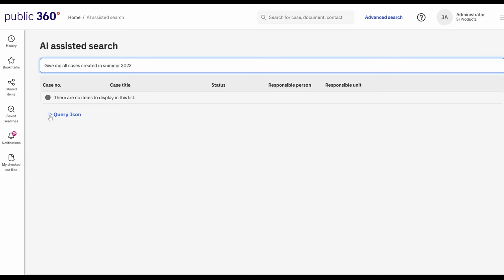A day in the life at Tietoevry as a Tech Lead - Ida Sirevaag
Join our colleague Ida on a day in her life as a Tech Lead in Tietoevry Industry, Norway. She will give you a glimpse of our Fornebu office, outside of Oslo and tell us about her role. She will also share about an AI project her team are working on right now.

Do you want to learn more about Tietoevry?

Join us and be part of reinventing the world. For good 💜